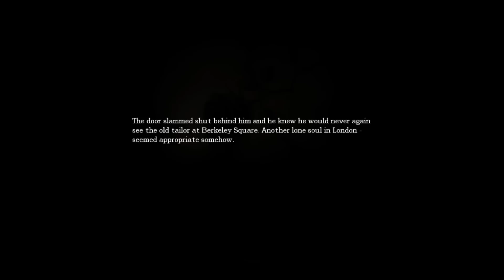Drunken Player Playthrough: Amnesia (Pt. 1)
Kase tries to walk a slightly intoxicated (and very frightened) Sam through Amnesia: The Dark Descent.